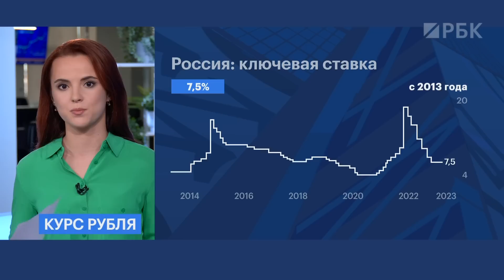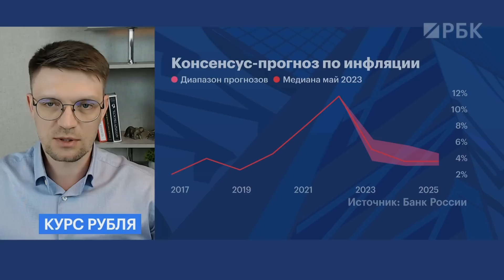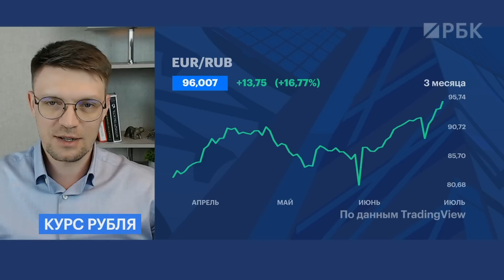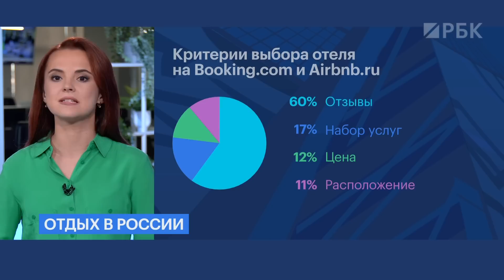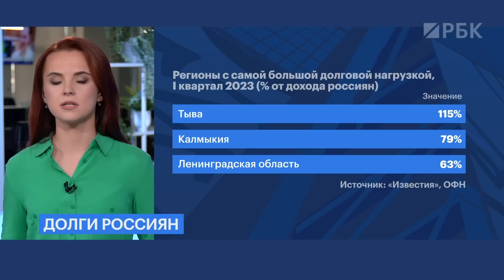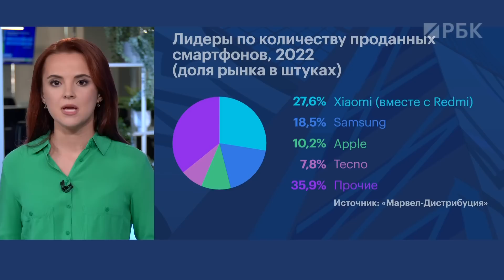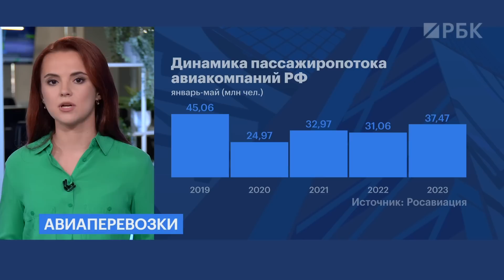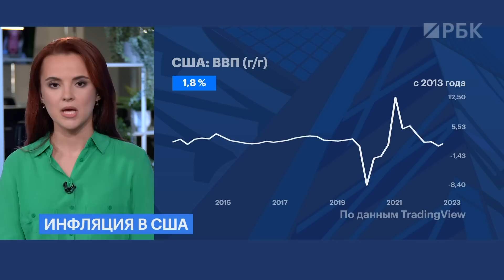Прогноз по рублю/ Отдых в России «все включено»/ Рекордные долги россиян/ Продажи телефонов рухнули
Рубль растет, но ЦБ не видит в этом рисков для финансовой стабильности. Прогнозы и причины обсуждаем с экспертом в прямом эфире.
Рекордные долги. Россияне не вернули банкам 30 триллионов рублей, из них половина — по ипотеке. Кто из регионов рекордсмен?
ФРС, видимо, победила. Базовый ценовой индекс расходов на потребление в США вырос меньше, чем ожидалось. А ждать ли позитив на рынке?
Главные новости экономики с Богданой Приходой.